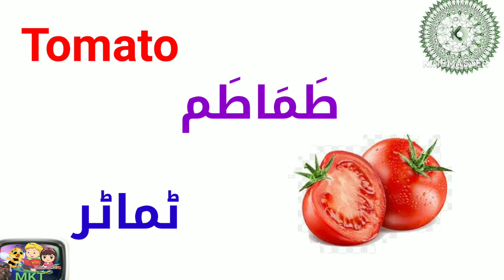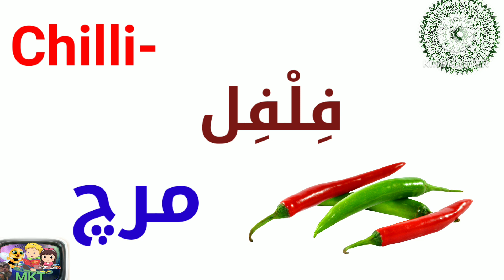Vegetables in Arabic English and Urdu | Names of Vegetables in Arabic | Arabic Vocabulary|الخضراوات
Vegetables in Arabic English and Urdu | Names of Vegetables in Arabic | Arabic Vocabulary|الخضروات
In this lesson, you will learn the names of Vegetables in Arabic with their translation in English and Urdu languages. You will be able to learn the names of vegetables in Arabic with pictures
vegetables name in arabic
vegetables name in urdu
سبزیوں کے نام اردو میں
سبزیوں کے نام عربی میں
انگلشمیں سبزی